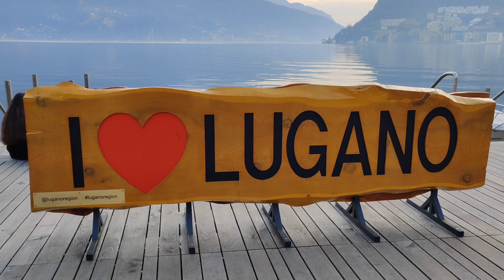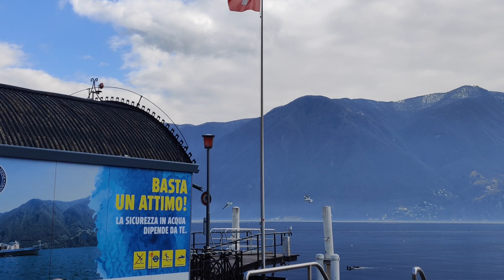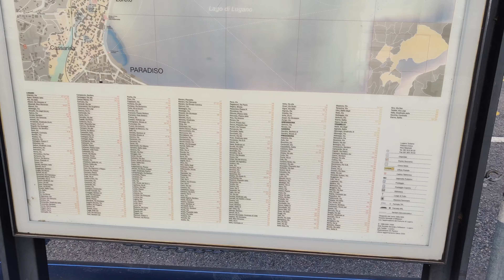Lugano| Switzerland 🇨🇭| Lake Lugano | Lago di Lugano | Lugano Switzerland 4k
Hello everyone welcome to my new vlog.. Today in this vlog am going to explore Lugano a beautiful city in southern Switzerland"s Italian speaking Ticino region..Lugano is ninth largest Swiss town and largest in Ticino and largest with an Italian speaking majority outhside Italy. That means Lugano is piece of Italian land surrounded by Switzerland..Lugnao lies on Lake Lugano , surrounded by mountains..
Lake Lugano area is absolutely beautiful and Lugano is the lively centre of all that..Lugano offers wonderful architecture ,charming park on Lugano Lake,and plenty of shopping and restaurants and hotels..